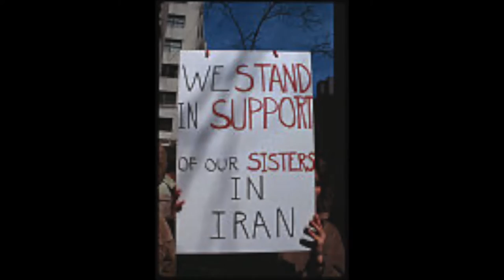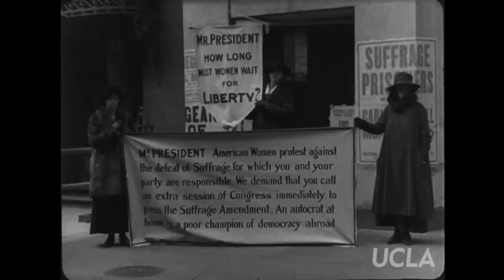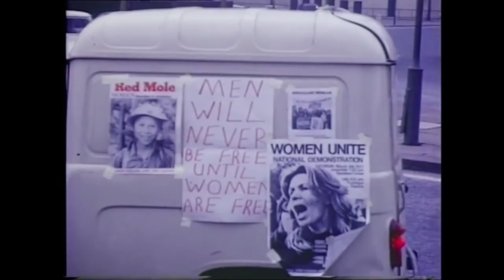Women Power Freedom music video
Music video from "Accidental Photography" album by now that they're here. The song was written about the women protesting in the Middle East for women's rights, but became a battle cry for all women. Historical footage and photos from the Library of Congress and UCLA. Spoken word performance by Denise Brislin.